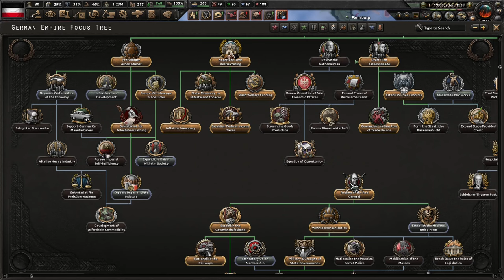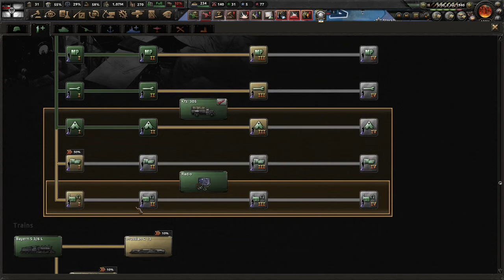War On Both Borders! Hoi4 - Kaiserreich, German Empire #6